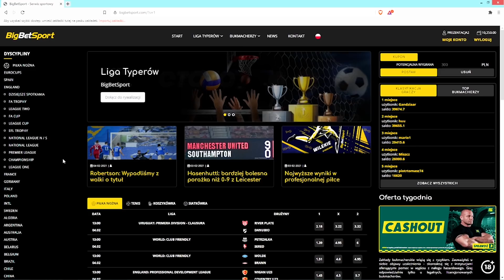11 latek (Młody Messi) VS 20 latek! | Niesamowity pojedynek na poprzeczki!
11 latek (Młody Messi) VS 20 latek! Pojedynek na poprzeczki!
Partnerem odcinka jest BigBetSport.com

Zarejestruj się na BigBetSport.com i dołącz do rywalizacji o miano
najlepszego typera miesiąca. Do wygrania wysokie nagrody o łącznej puli
ponad 5 000 pln.

Serwis sportowy BigBetSport
- co miesiąc lub w dniu rejestracji każdy użytkownik otrzymuje 10 000
pkt
- wygrywa ten kto wygeneruje najwyższy zysk w miesiącu
- dodatkowo Newsy sportowe
- Zapowiedzi meczowe itd.

Betfan.pl kod promocji BigBetSport